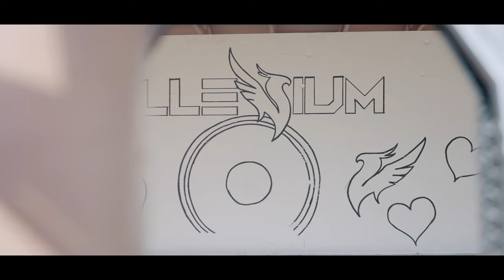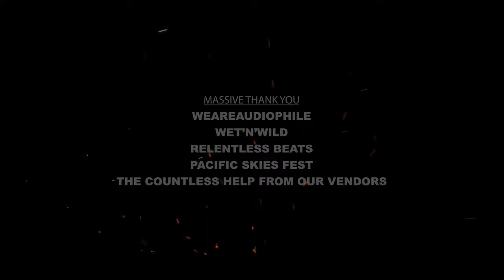Illenium Hawaii Mini Documentary 2024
Three days under the Pacific Skies…

We hope everyone had an amazing time, sang your hearts out and rocked the rails! 😈🔥🙌🏽 HUGE shoutout to @pacificskiesfest @weareaudiophile and @relentlessbeats for bringing out @illenium and @williamblack for a truly unforgettable night!

Here’s a mini documentary we created that encapsulates the magic and aloha that was had at this festival.

And massive shoutouts to the media team @nainoaandrade @jmdezmedia @jbowln and @yeefpv for capturing these moments! This wouldn’t have been possible without the team work and cooperation from these Kāne!

If you see yourselves or someone you know; no shame, comment on em! See you all soon! 🔥